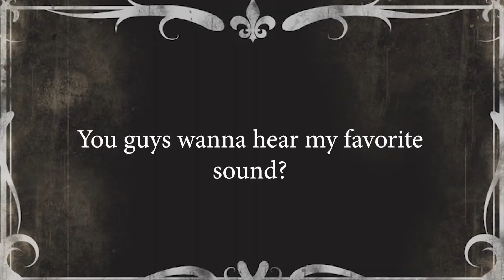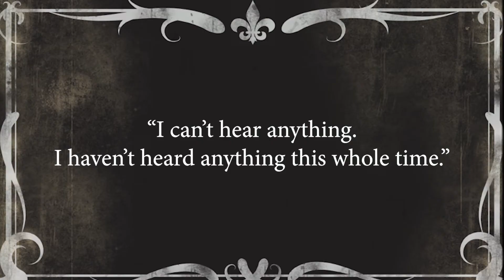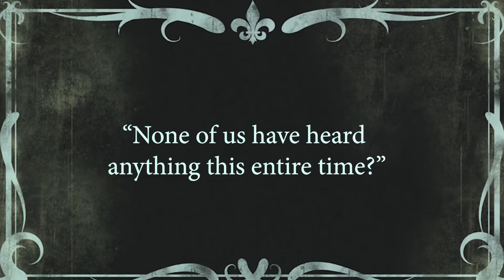Silent Jonald (a silent film)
A silent Jonald? Okay! Nick, Rena and Travis entertain each other. But what happens when that doesn't work out so well?